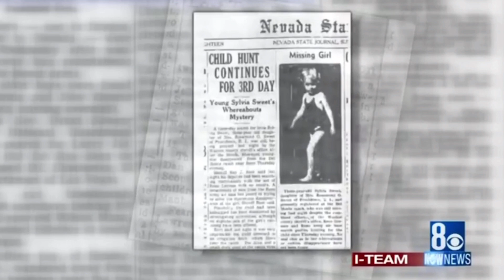MISSING 411 | STRANGE DISAPPEARANCES ON MT. RAINIER | KAREN SYKES & ERIC LEWIS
✨💚Jessie’s Story💚✨